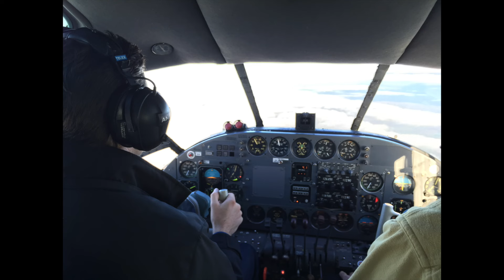Todd Gets a DGA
This video is about Howard Day